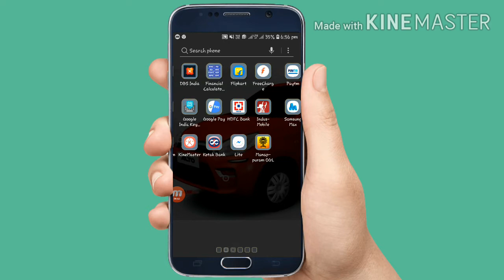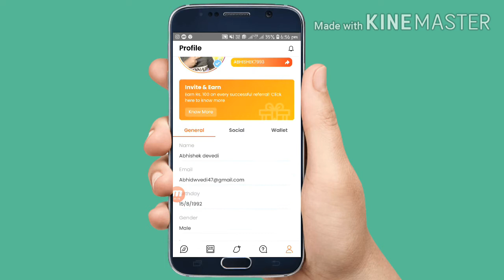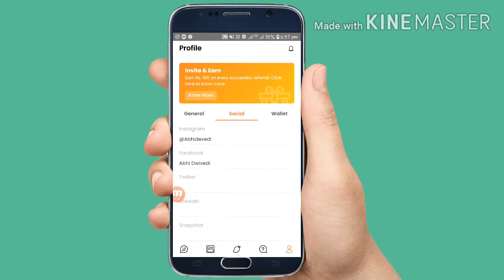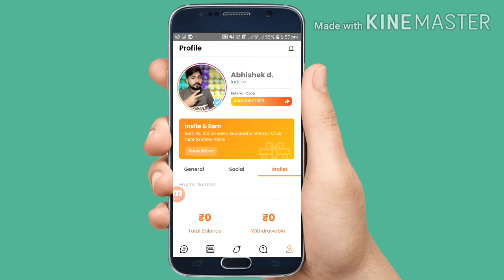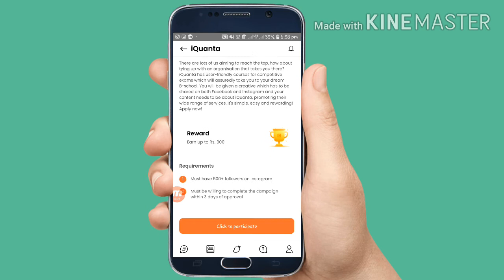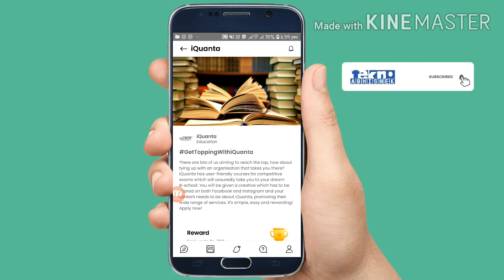How to Get Sponsorship on instagram 2020 | Get instagram sponsorships 500+ Followers | Tagmango app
Es video ke madhyam se app less follower par bhi sponsorship le sakte hai ,{ Get sponsorship only 500+ followers awesome information,}

My Gear :-

Your Quries,
Earn Money From Instagram With Less Followers
How to Earn Money from Instagram 2020 100% Guarantee
Instagram se paise Kaise kamaye in 2020